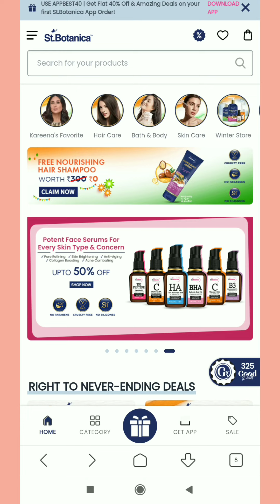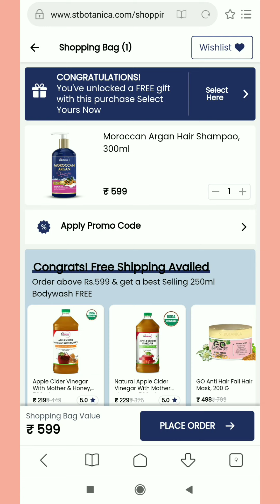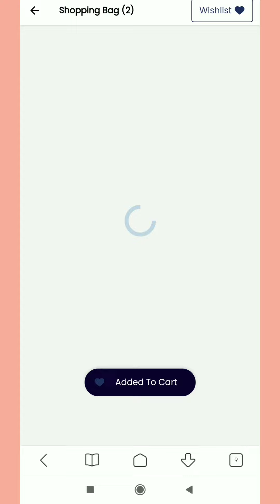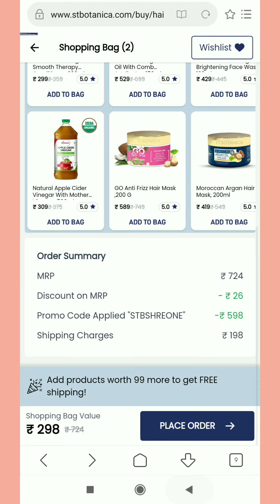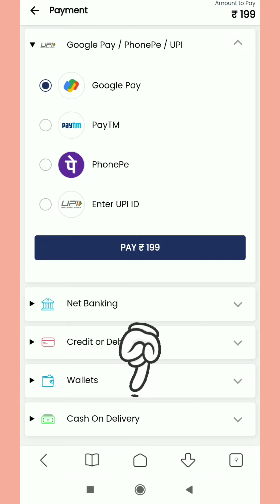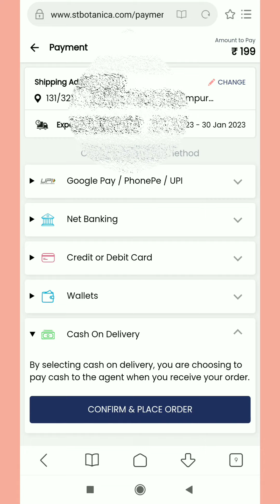loot offer today St.botanica free product's today | free sample loot offer today🔥Free shopping today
St botanica shampoo and conditioner
St botanica pro keratin and argan oil
St botanica argan oil shampoo
St botanica
 free sample papers for class 10,
free sample entry in tally prime,
 free sample app
st botanica free product
st.botanica shampoo review,
st.botanica free shampoo,
st.botanica moroccan argan hair shampoo review,
st.botanica moroccan argan hair oil review, st.botanica shampoo review in tamil,
st.botanica vitamin c serum review,
 st.botanica shampoo,
st.botanica vitamin c & hyaluronic acid brightening night cream,
st.botanica pro keratin & argan oil smooth therapy shampoo review,
st.botanica vitamin c face wash
myglamm free lipstick review, myglamm free lipstick shades, myglamm free lipstick malayalam, myglamm free lipstick survey,
free shopping
review check
flipkart loot offer
flipkart today sale offer
flipkart free order trick
flipkart ₹1 rs smartwatch
flipkart free mobile order
flipkart new deals
flipkart haul
Free sample
1 rupee shopping app
free smartwatch
smart watch
free loot offer today
free products
loot offer today
free loot
loot offer
loot deals
low shopping app
mobile offers online today
new loot
new loot offer today
new offers
new shopping app low price 2022
offer
smytten app,
 smytten 0 trial point products today, smytten trial products,
 smytten review,
smytten today offer,
 smytten free sample review in tamil
free loot today,
free stuff today,
 free product loot today,
free paytm loot today,
free crypto loot today,
free sample loot today,
free shopping loot today flipkart,
free money loot today,

All the content is made by me (Mascara Tales) – the one who is seen in the video.

So please seek permission before using any content from my videos.